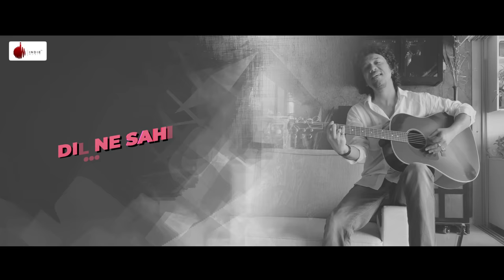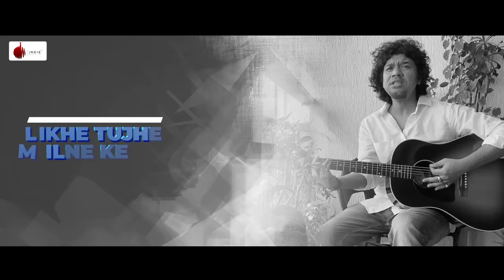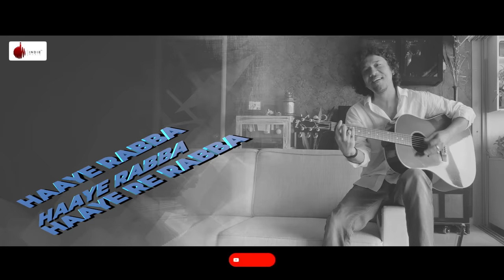Haaye Rabba - Official Music Video | Papon | Siddharth A. Bhavsar | Naushad Khan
Indie Music Label Presents Papon’s latest romantic single Haaye Rabba, which will tug your heartstrings and it will surely grow on you.

To set Haaye Rabba as your callertune:

Jio users, download the Jio App to set this song as your Jio Tune

Indie Music Label Digital Head: Vishal Bhende

Song Name: Haaye Rabba
Singer: Papon
Composer & Lyricist:   Siddharth Amit Bhavsar
Guitars, Dobro & Bass: Shomu Seal
Flute: Paras Nath
Live Instruments recorded @ Neo Sound
Music Produced & Arranged by Siddharth Amit Bhavsar
Mixed & Mastered by Bhaskar Sarma @ Euphony Studios
Assisted by Partha Protim Das

Video Art Work & Editing: Dhwani H. Trivedi

Digital Distribution: KGV Kiran Kumar & Team ( Believe India )

Legal Consultant: Priyanka Khimani (Anand and Anand & Khimani)

Indie Music Digital Team : Avish Patel